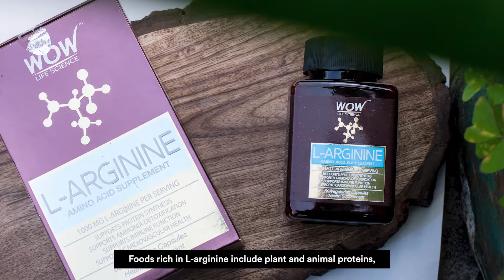Benefits of L-Arginine| WOW Life Science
L-Agranine is an amino acid that the human body requires to function efficiently. L-Arginine helps, among many others, reduce high blood pressure, treats erectile dysfunction, heart disease, and heal wounds faster. Watch the video to learn more about L-Arginine and how it is beneficial for you.